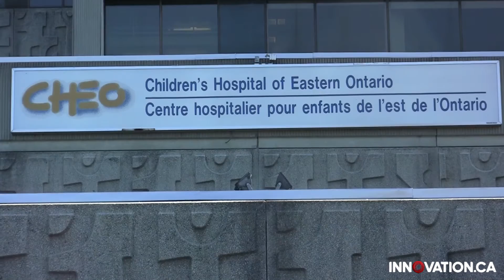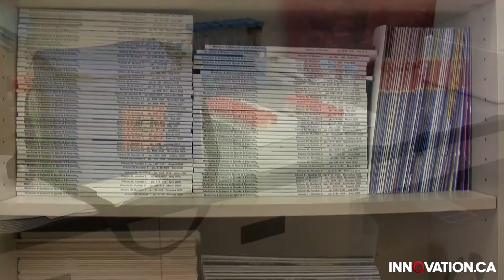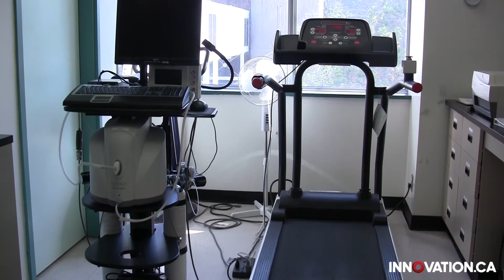Preventing childhood obesity – Kristi Adamo, CHEO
Research scientist Kristi Adamo is working on ways to prevent childhood obesity by helping pregnant women create the perfect intrauterine environment for their babies. To ensure that a baby is not born larger than expected, women are encouraged to follow guidelines regarding pregnancy weight-gain, to eat healthy and to exercise. Adamo and her team at the CHEO Research Institute are looking to halt the perpetual cycle of obesity that can be passed down from one generation to another.

Prévenir l'obésité juvénile -- Kristi Adamo

La chercheuse Kristi Adamo veut prévenir l'obésité juvénile en aidant les femmes enceintes à créer l'espace intra-utérin parfait pour accueillir le bébé. Afin de garantir qu'un bébé n'est pas plus gros que prévu, les femmes sont encouragées à suivre des lignes directrices sur la prise de poids pendant la grossesse, à manger sainement et à faire de l'exercice. Adamo et son équipe de l'Institut de recherche du CHEO veulent briser le cycle perpétuel de l'obésité transmise d'une génération à l'autre.